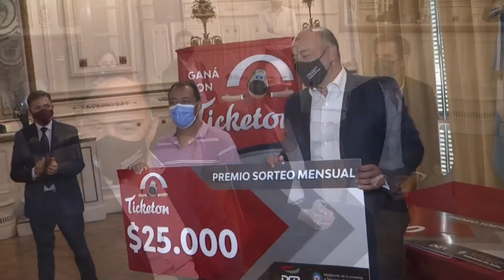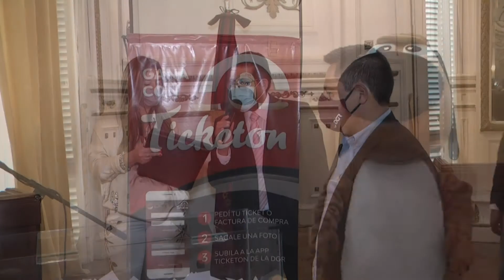Más 32.000 tickets participaron del sexto sorteo mensual de Ticketon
Se entregaron los premios del quinto sorteo mensual y se sortearon otros 5 premios para Capital por dinero en efectivo, más los de las localidades adheridas.